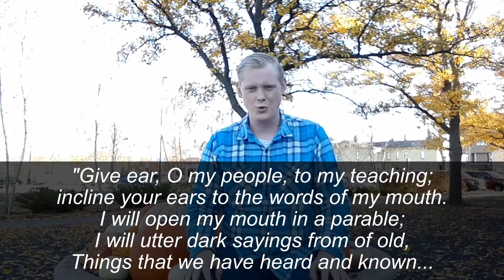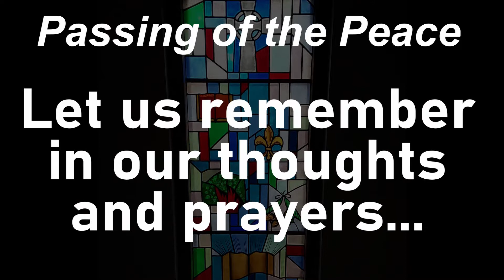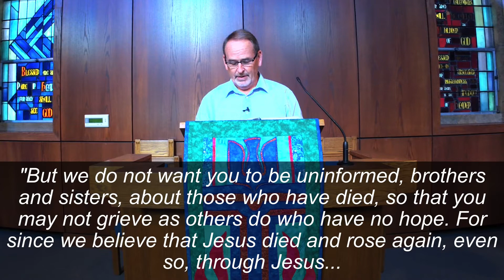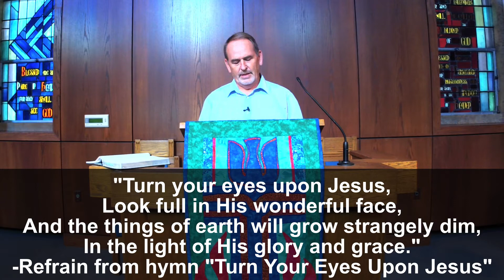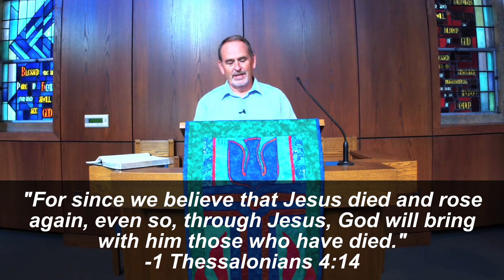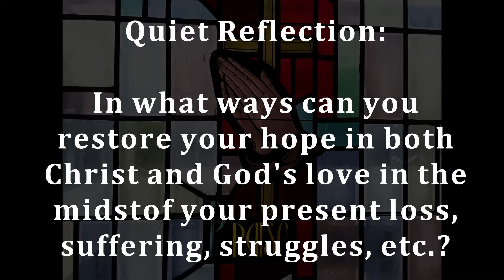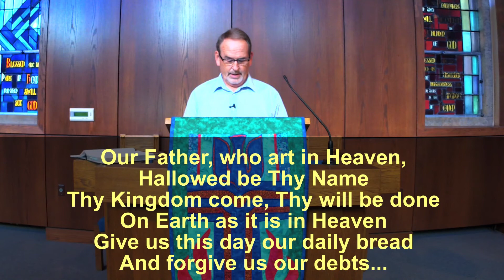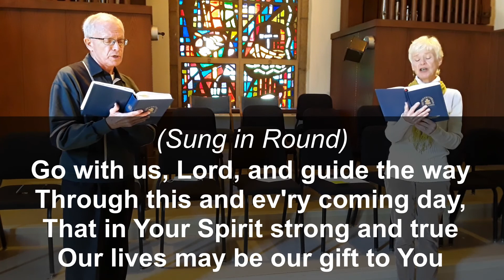11-8-20 Virtual Worship - Hope & Preparation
We’ve all experienced loss during the pandemic. Many of us have even lost loved ones during this difficult time. How can we have hope during such grief? How can we prepare ourselves for the uncertain future? Taylor and Cindi explore two different Bible passages in this video, both of which encourage us to root our hope in the love of God and Jesus Christ.

In this virtual worship service, we also celebrate the baptism of Atlas James Anderson, son of our two newest church members: Chantell Phillips and Christopher Anderson.